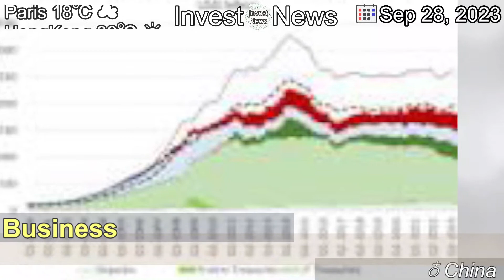[Latest]China has put the world’s oil cartel into a death spiral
[Contents]
OPEC is under immense pressure as the world changes rapidly. There may be no way back.